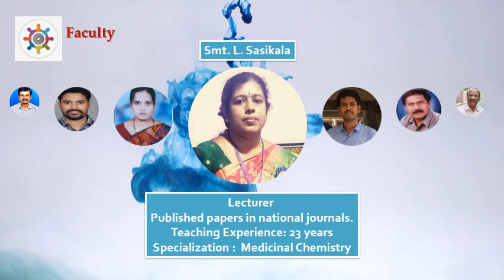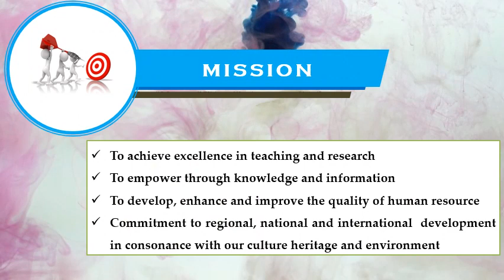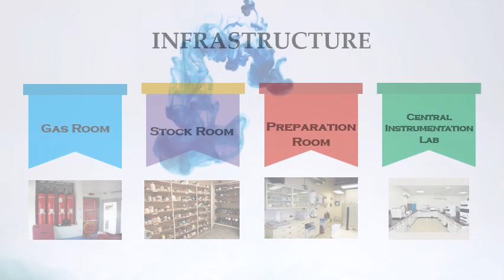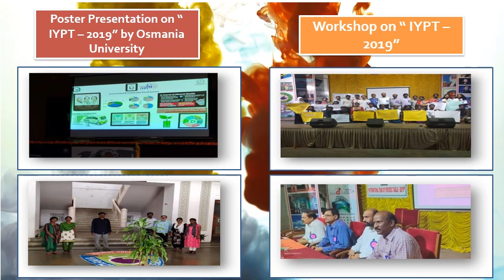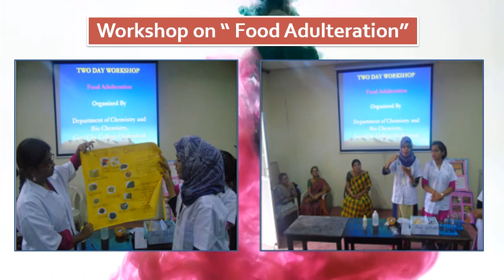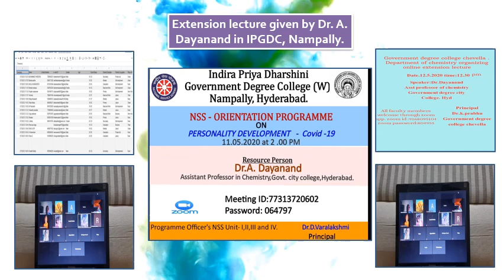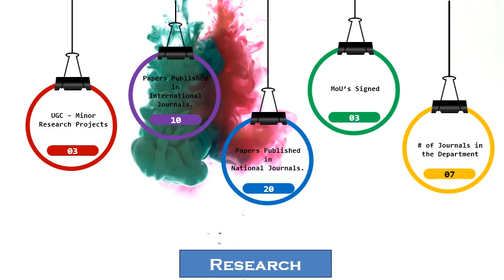Government City College (A), Nayapul, Hyderabad| Department of Chemistry| Department Presentation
Principal:  Dr. V. Vijaya Lakshmi
Head of the Department : Dr. Viplav Duth Shukla